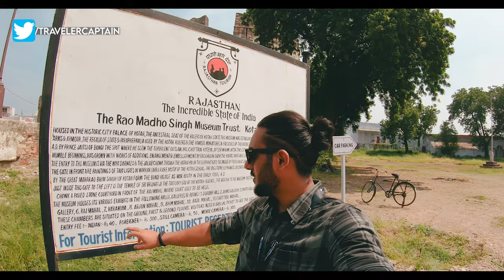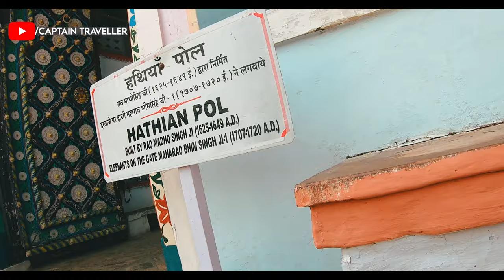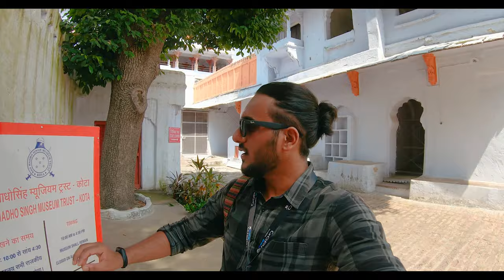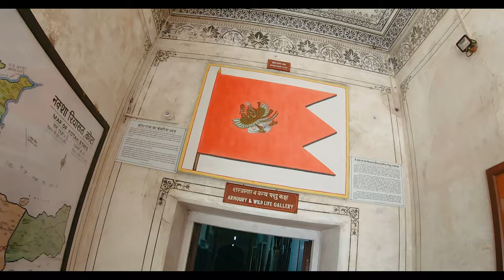Kota Garh Palace | Indian Museum Rajasthan | Rajputana | City Palace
Hello everyone,
last Friday  I visited kota museum and we have seen a lot of ancient things of Maharaja's of Hadoti Region.
Adios
Connect On Socical Media
MUSIC USED